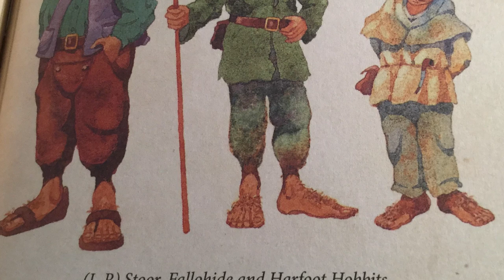How Did Hobbits Come to Be? Middle-earth Explained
While the origins of many kindreds in Middle-earth are known, the beginning of the Hobbits is quite a mystery. Within this video I explore my thoughts about their origin in Tolkien’s works! Thank you all so much for watching, let me know your thoughts about how the Hobbits came to be in the comments below! As always, a great thanks to the online artists whose visual works made this video possible! If you are one of the artists, please let me know and I will post your name and a link to your work in this description!

Thanks to Emily Austin for her incredible artwork from 3:46-3:56! You may find more of her artwork here:

Peter Sheppard
Laura Berger
Chris Ortner

The first and second songs were developed and produced by my associate Galafee.

Many related and/or used art come from these artists and sources:
Ted Nasmith: